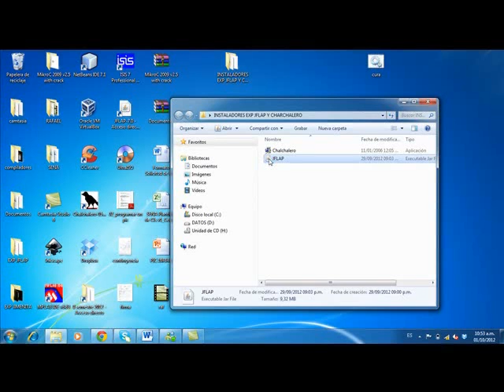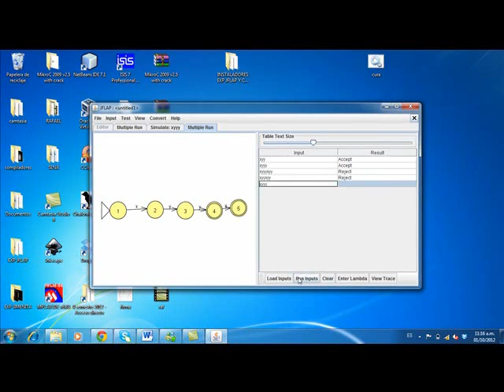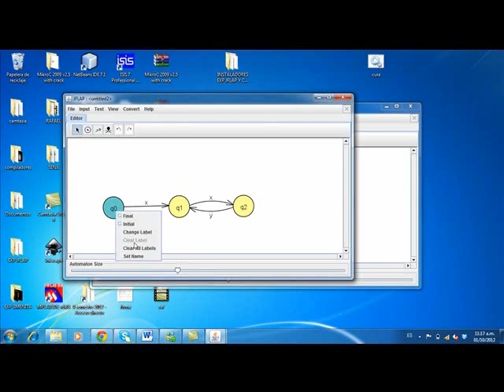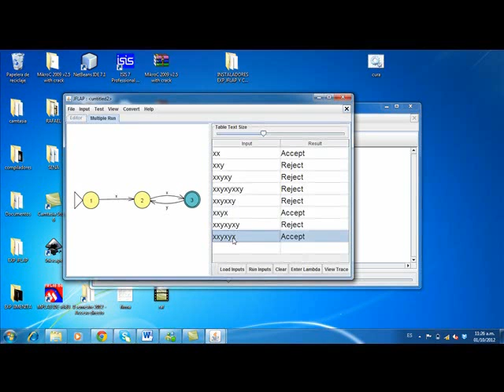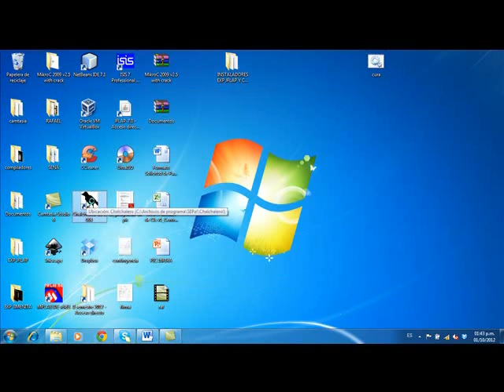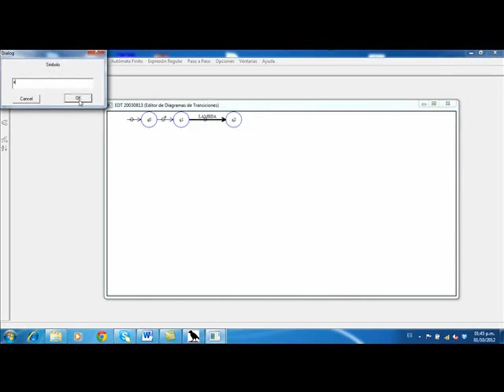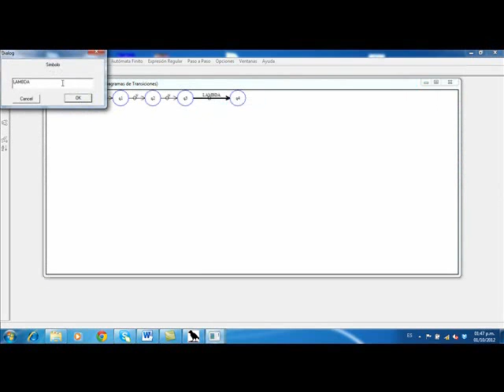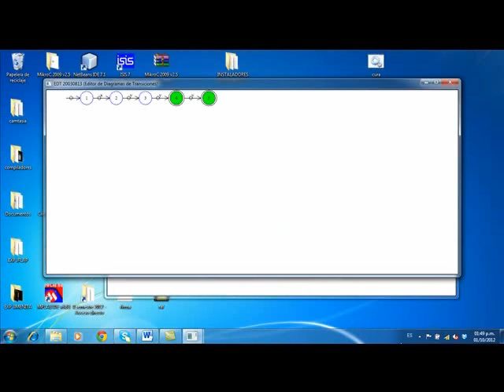JFLAP Y CHARCHALERO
Herramientas básicas para los compiladores